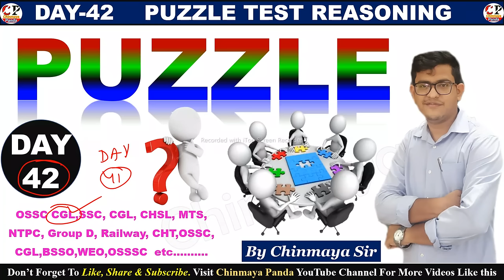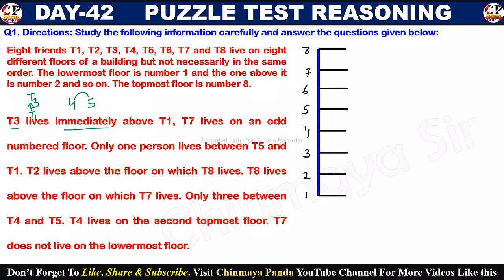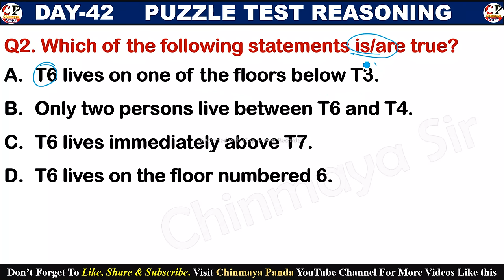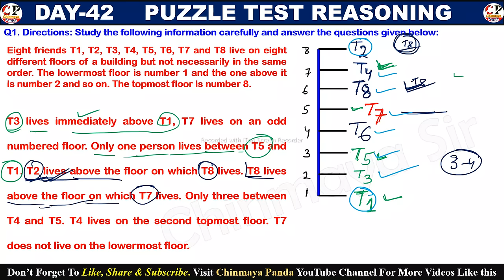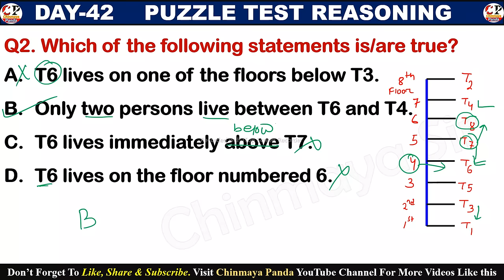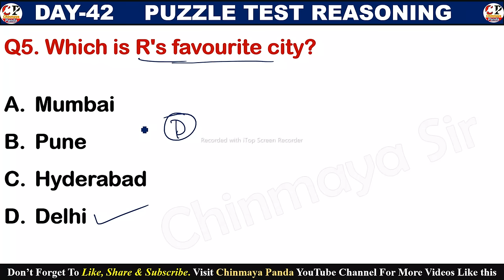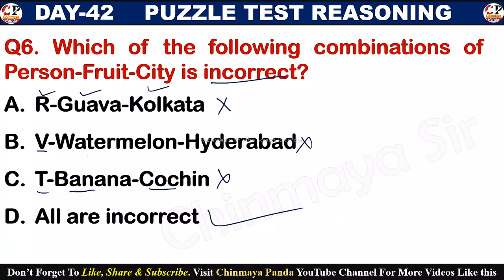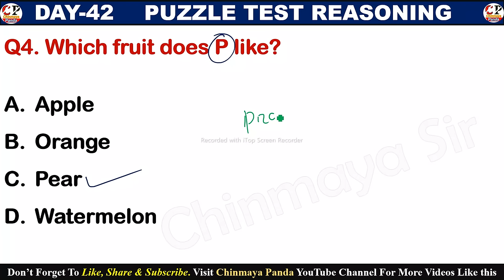Puzzle Reasoning|Puzzle Test Tips & Short Tricks|Puzzle ସମାଧାନ କରିବାର ସହଜ ଉପାୟ|OSSC CGL,WEO,SSC,CHSL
Hello students I am Chinmaya Sir. In this video You will know about basic concepts and tricks on "PUZZLE TEST" chapter of reasoning. Problems solved on Puzzle